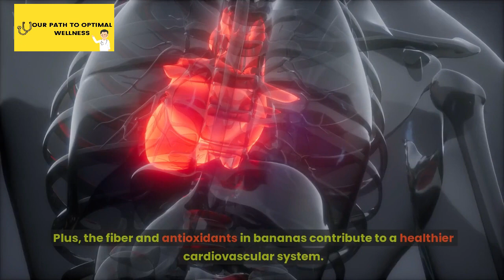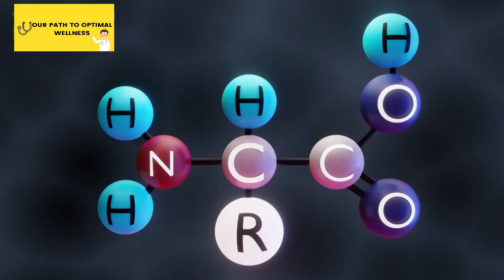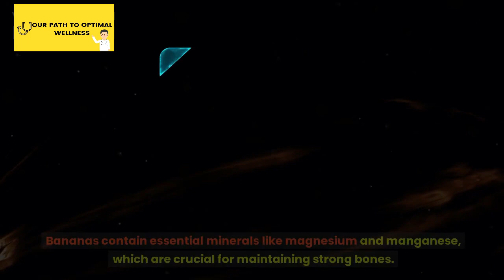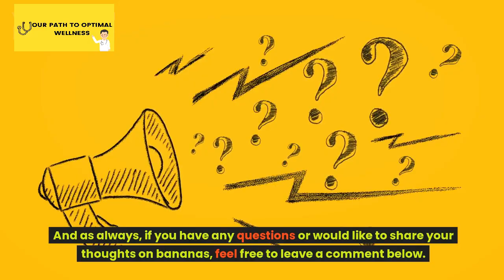Banana Bonanza: 10 Health Benefits of Bananas Backed by Science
"Discover the incredible health benefits of bananas in our latest video! 🍌 From boosting heart health to enhancing your mood, bananas are a powerhouse of nutrients supported by scientific research. Join us as we delve into the top 10 reasons why you should make bananas a regular part of your diet. Whether you're an athlete looking for a natural energy source or simply someone who loves a delicious and nutritious snack, this video has something for everyone. 🍌💪😊